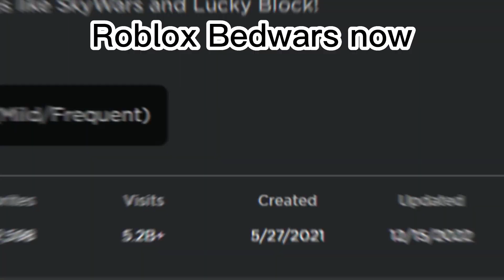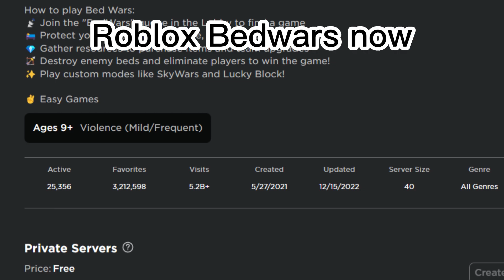Roblox bedwars now VS Roblox bedwars then...